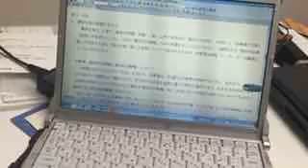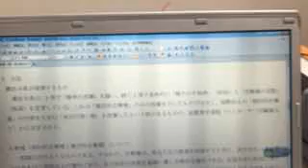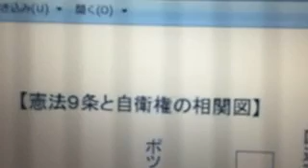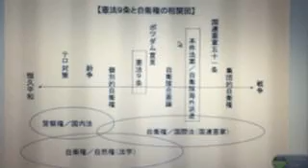150627 藤島利久 ／ 悪法も法也という法の支配に如何に対応するか・・それが問題だ。